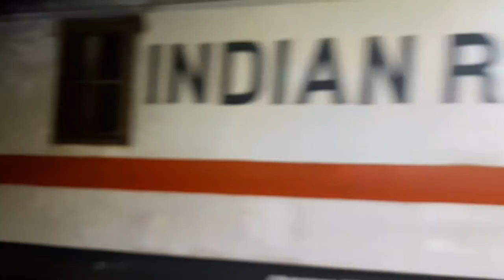12352 Rajendra Nager Terminal To Howrah Super Fast Express | Bakhtiyarpur To Howrah | Train vlog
12352 Rajendra Nager Terminal To Howrah Super Fast Express | Bakhtiyarpur To Howrah juction| train vlog

इस वीडियो में राजेंद्र नगर टर्मिनल से हावड़ा जंक्शन तक चलने वाले 123 52 हावड़ा सुपरफास्ट एक्सप्रेस का फुल वीडियो है आप लोग फुल वीडियो देखें और बहुत सारा प्यार दे इस वीडियो को ताकि अगला ब्लॉग और भी ज्यादा खूबसूरत हो और मजेदार हो